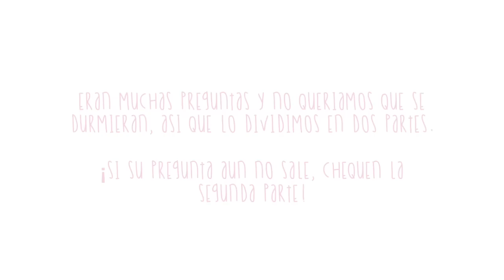MATRIMONIO COREANOS Y LATINAS | PregúntaleADoubleTrouble Parte 1 ♥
Se acabó la espera, acá está la 1a parte del PregúntaleADoubleTrouble -mandaron tantas preguntas que lo tuvimos que dividir en 2. Pronto la 2a entrega^^

¡Hola!

G+D